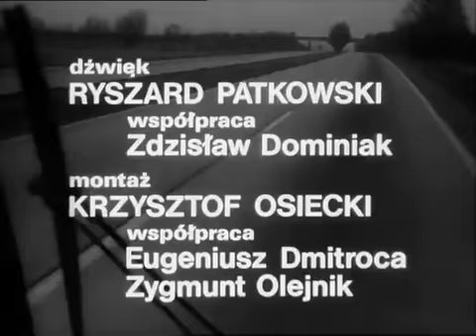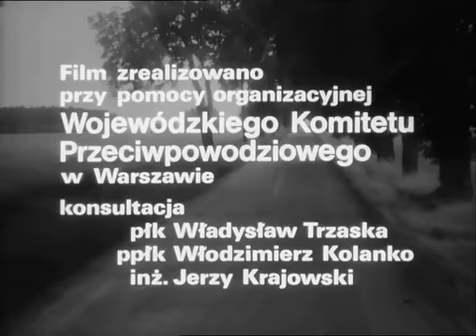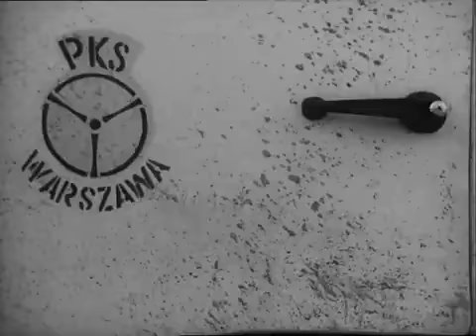DROGA Odc. 6 Stan wyjątkowy 1973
Serial telewizyjny utrzymany w konwencji kina drogi, o wątkach od melodramatycznego i komediowego po dramatyczny i sensacyjny. Kierowca bazy transportowej PKS jeździ po całym kraju i spotyka ludzi, którym przychodzi z pomocą. Kiedyś opuścił syna i jego matkę. Pogubił się w życiu- jest pechowcem, ale jednocześnie człowiekiem o gołębim sercu. Można odnieść wrażenie, że wyrusza na trasę tylko po to, by rozwiązywać problemy innych. Ale odbywa podróż będącą drogą do wewnętrznej przemiany- wierzy, że zdoła naprawić swój błąd.